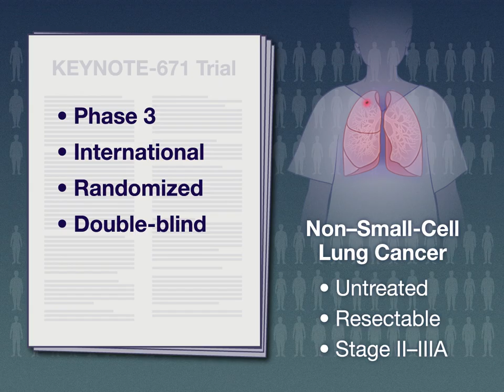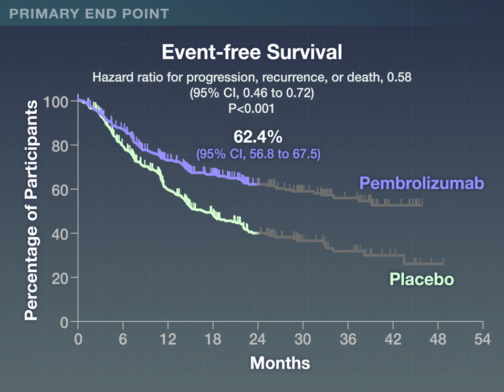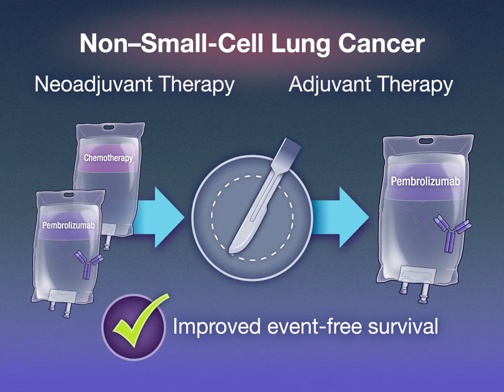Neoadjuvant Pembrolizumab for Lung Cancer | NEJM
Adjuvant pembrolizumab can improve disease-free survival among patients
 with early-stage non–small-cell lung cancer. The effects of neoadjuvant
 pembrolizumab in these patients are unclear.

New research findings are
 summarized in this short video.